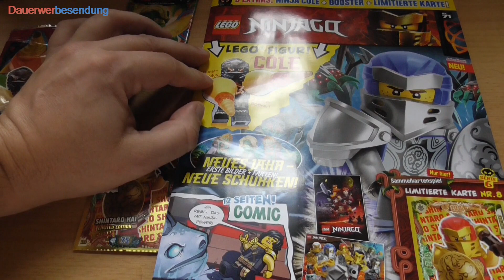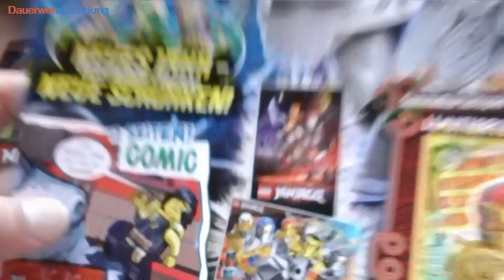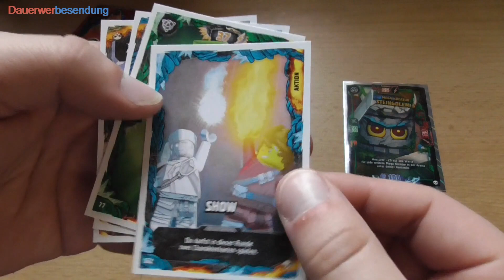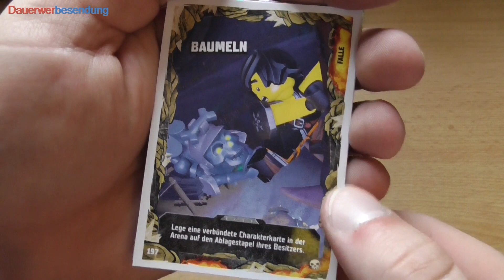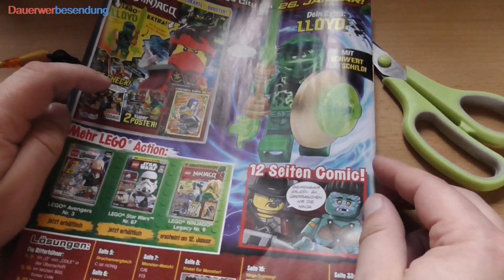Karieskiller Cole killt kaltblütig Karies im Lego Ninjago Magazin 71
Vielleicht sind Coles Bohrer aber auch dazu gedacht sicherzustellen, dass 2020 nun auch wirklich vorbei ist. Morgen früh werden wir es wissen. Heute geht es erstmal darum, wie sich das Ninjago Magazin aus dem endenden Jahr verabschiedet.